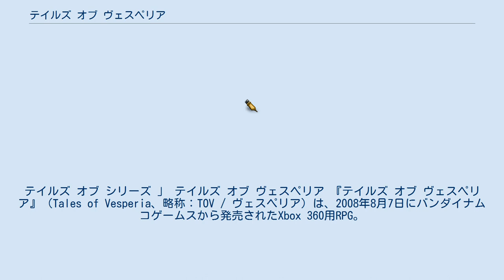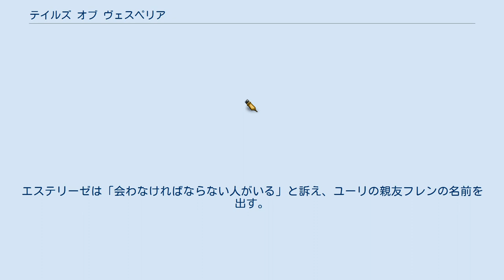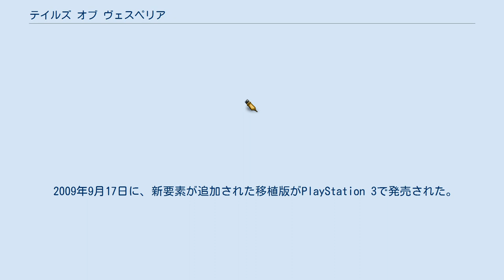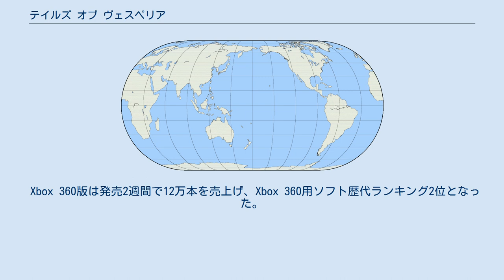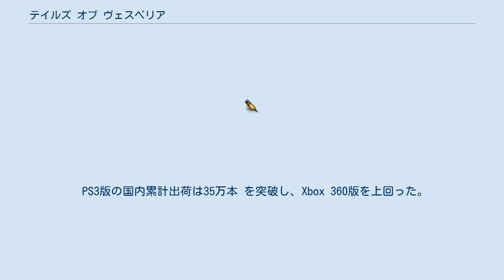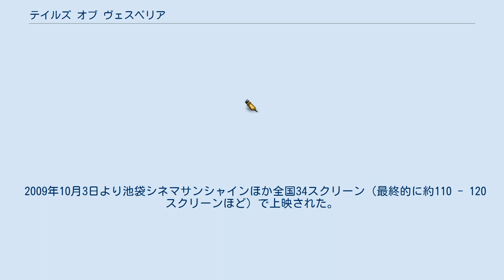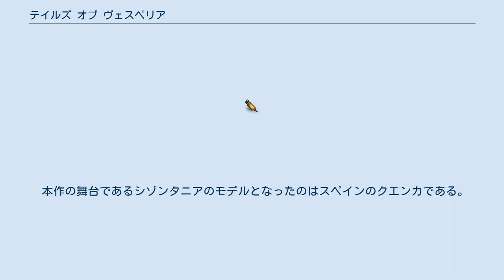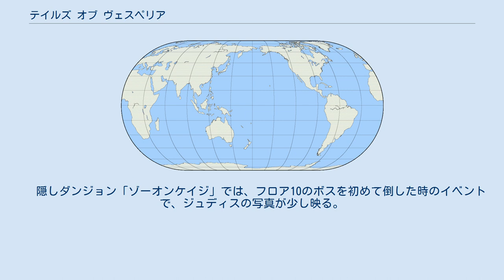テイルズ オブ ヴェスペリア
テイルズ オブ シリーズ 」 テイルズ オブ ヴェスペリア 『テイルズ オブ ヴェスペリア』（Tales of Vesperia、略称：TOV / ヴェスペリア）は、2008年8月7日にバンダイナムコゲームスから発売されたXbox 360用RPG。
 『テイルズ オブ』シリーズの1つ。
公称ジャンル名は“「正義」を貫き通すRPG”。
2009年9月17日には追加要素を含んだPlayStation 3 (PS3) 版が発売され、同年10月3日にはシリーズ初の劇場用アニメ『テイルズ オブ ヴェスペリア 〜The First Strike〜』が公開された。
 HDリマスター版の『テイルズ オブ ヴェスペリア REMASTER』がPlayStation 4、Xbox One、Microsoft Windows（Steam配信）、Nintendo Switch向けに2019年1月11日に発売された。
ゲーム内容はPS3版に準拠。
そのため、以下での「PS3版」という表現は、あくまで「Xbox版」と比較したものであり、REMASTER版での内容も原則含むものとする。
 古代の技術で生み出された魔導器（ブラスティア）の恩恵を受ける世界テルカ・リュミレース。
人々は、魔導器の力によって街に結界を張り、魔物に脅かされることのない平和な日々を送っている。
 帝都ザーフィアスに住む青年ユーリは騎士をやめ、それ以来、用心棒紛いのことをして暮らしていた。
下町の水道魔導器（アクエブラスティア）から魔核（コア）を抜いた泥棒モルディオを追うことになるが、今までの無茶が祟って牢屋に投獄されてしまう。
当然のように脱獄した彼は、城内で騎士に追われる少女エステリーゼと出会う。
エステリーゼは「会わなければならない人がいる」と訴え、ユーリの親友フレンの名前を出す。
ユーリは魔核泥棒を追うため、そしてエステリーゼをフレンに会わせるため、慌ただしくも共に帝都から旅立つのであった。
 激闘の末、魔核を取り返したユーリだったが、突如現れた人語を喋る謎の魔物がエステルの命を奪おうとする。
騎士団とギルドの助けを借りて難を逃れたものの、彼女は自分に向けられた世界の毒という言葉に戸惑う。
世界の毒とは、満月の子とは何なのか？ 真実を知るべくエステルは、ユーリら新興ギルド凛々の明星（ブレイブヴェスペリア）に護衛を依頼し、謎の魔物を追って旅を続けることを決める。
そこで彼らは帝国の陰謀、そして世界の危機を知る事になる。
 遂に蘇る太古の災厄・星喰み。
一方ではデュークが星喰みを迎え撃つべく、古代文明が遺した都市兵器「タルカロン」を浮上させる。
ギルド・凛々の明星とデューク。
お互いが世界を救うことを望みながら、譲れぬ正義を持つためにぶつかり合う最終決戦の幕が上がる。
 キャラクターに特殊効果を付与するシステム。
メイン武器、サブ装備についているもので、防具やアクセサリには存在しない。
 エヴォルドフレックスレンジ・リニアモーションバトルシステム（EFR-LMBS）。
『テイルズ オブ ジ アビス』のFR-LMBSを正当進化させた戦闘システムで、3Dバトルフィールドを縦横に駆け回るフリーランに加え、多種多様なシステムが追加されている。
 戦闘で得た素材などを掛け合わせ、強化武器や特殊アイテムを作成するシステム。
合成でしか入手できないアイテムも存在する。
合成はアイテムショップで行う。
シナリオを進めると合成できるアイテムの種類が増える。
 古代ゲライオス文明の時代に、クリティア族が生み出したとされる遺産。
大気中のエアルを吸収して様々な魔術を発動する装置で、社会の維持に欠かせないインフラとして活用されている。
その構造は、各種術式を刻まれた魔核（コア）と、出力を調整する筐体（コンテナ）に大別される。
劇中の時代では製造技術が失われた（簡単なものに限っては再現可能）貴重品であるため、帝国が独占的に管理を取り仕切り、その指揮下で「遺構の門」が発掘を行なっている。
貴族街と下町では普及している魔導器の質や数に大きな格差があり、帝国社会の在り様が如実に反映されている。
ギルドが取り仕切る区域で...